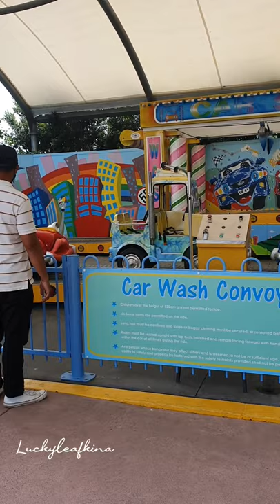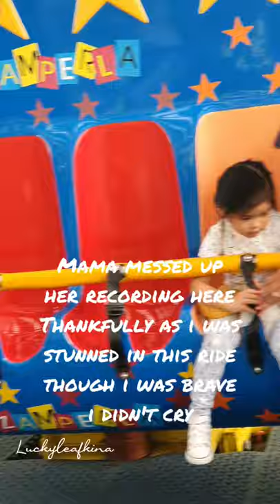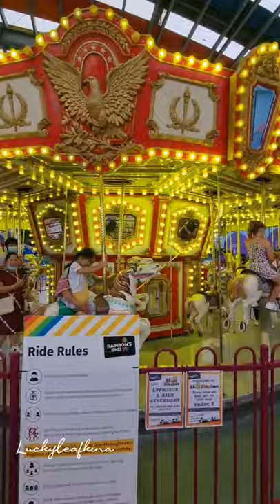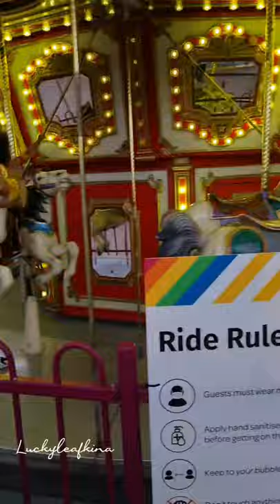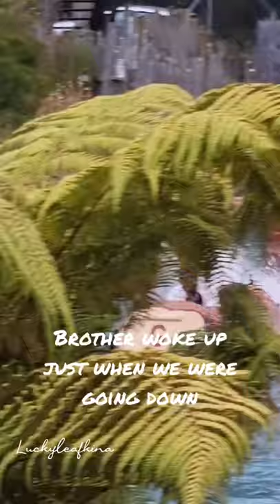Exploring Rainbow's End in Auckland, New Zealand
Dear Moon

2AM Over Tropical